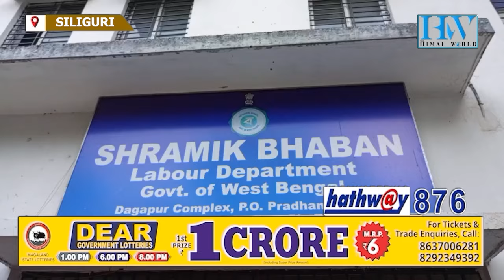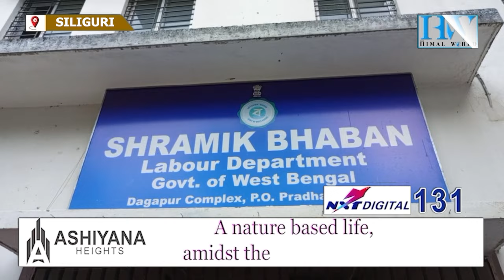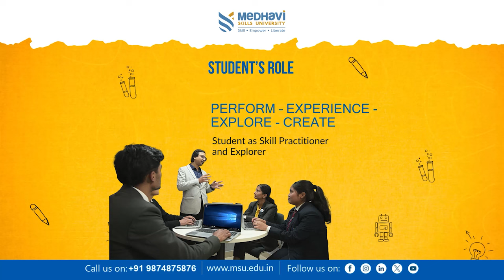हामी 20 प्रतिशतमै अडिग छौँ, तल झरेका छैनौँ : जेबी तामङ